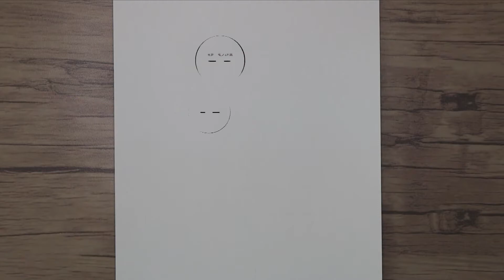How to Draw a Cute Couple for Beginners | Drawing Tutorial Step by Step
Today, I will show you how to draw a cute couple step by step. I hope you enjoy watching the easy drawing video of a romantic couple